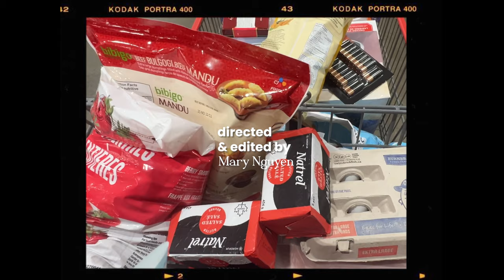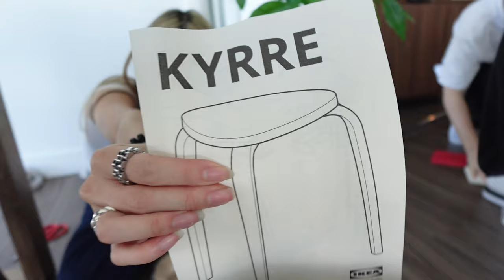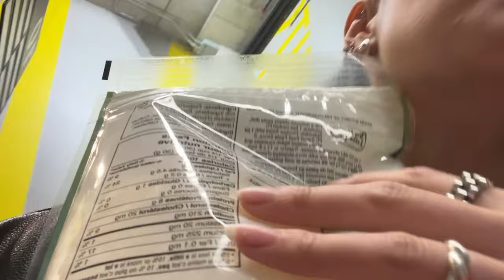Moving Diaries | shopping for the NEW apartment with IKEA, Costco and amazon hauls 🛍️🪞🪴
BESTIESS!!
We made it! I've always dreamt of a spacious high-rise Montreal apartment at some point in my life and the day is finally here! Here is our restocking the apartment errand vlog hitting up IKEA, costco and some amazon prime day hauls.

I can't wait to share this new chapter in my life with you all; thank you for being here with me. I am so so excited to share this chapter of my life with you guys! come along with me as I move into my new apartment, go shopping, furnish, and decorate the place!